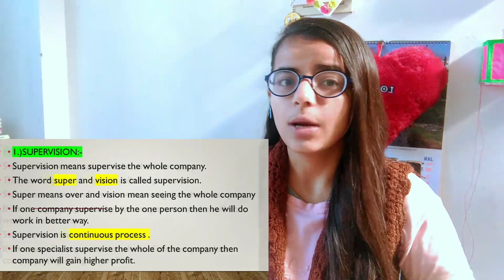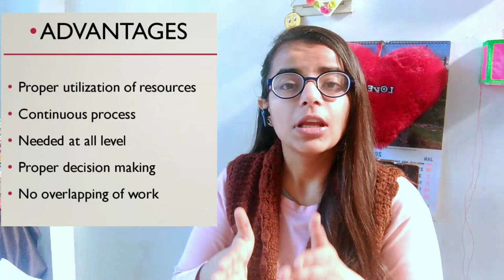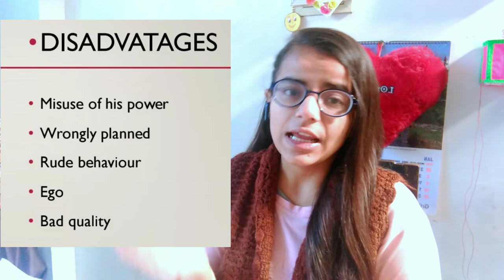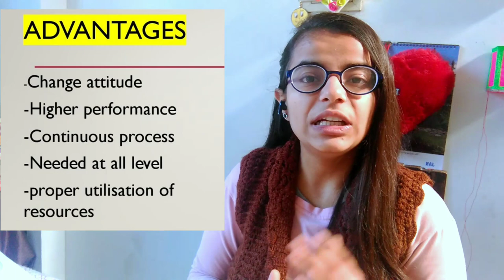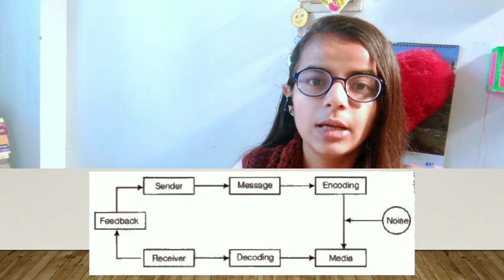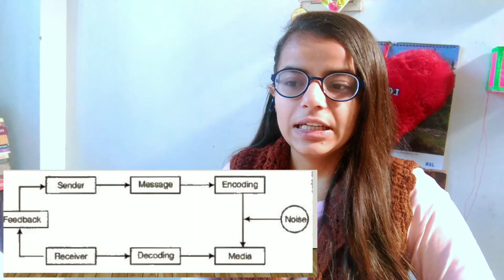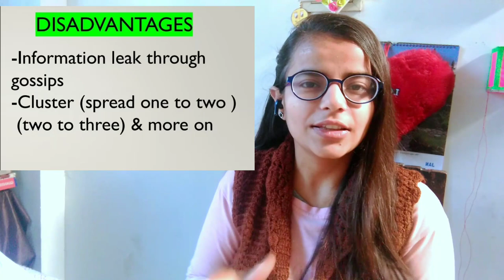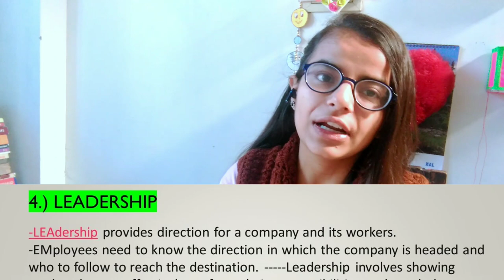Complete Guide to DIRECTING ELEMENTS IN HINDI || DIRECTING CLASS12B/S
Complete Guide to DIRECTING ELEMENTS IN HINDI||DIRECTING ELEMENTS IN HINDI||
DIRECTING CLASS12B/S

Thanku so much.